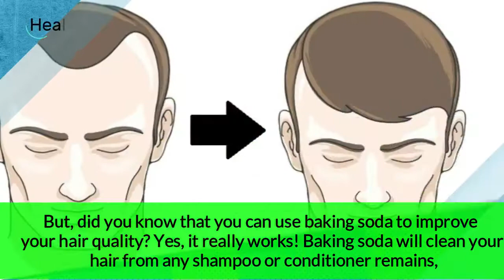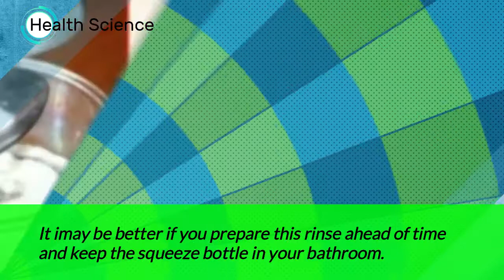Baking Soda Shampoo It Will Make Your Hair Grow Like It Is Magic !, Health Science